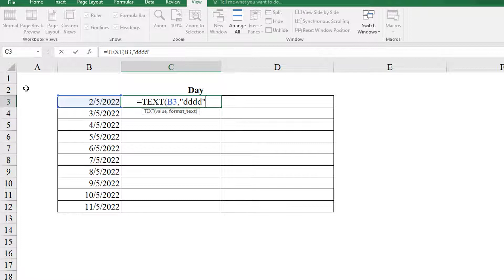[TooL] - Excel - Chuyển Ngày Sang Thứ Hàm Text - Part 1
TooL

Excel
Chuyển Ngày Sang Thứ  Part 1

=TEXT(DAY,"dddd") - English
=TEXT(DAY,"[$-42A]dddd") - Vietnamese